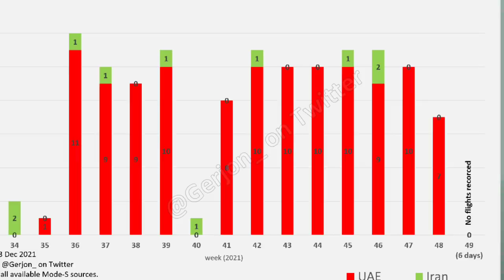Debretsion Gebremichael Tigray President | UAE Ethiopia Tigray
For more of such videos and other updates about ongoing Tigray Ethiopia conflict, visit my